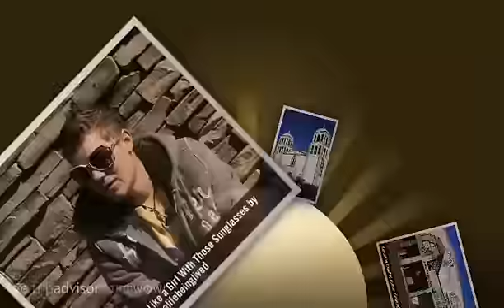"No Passport? No Problem" Alifebeinglived's photos around Mexicali, Mexico (no passport mexico)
Preview of Alifebeinglived's blog at TravelPod.